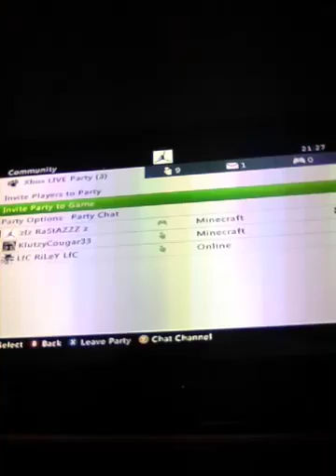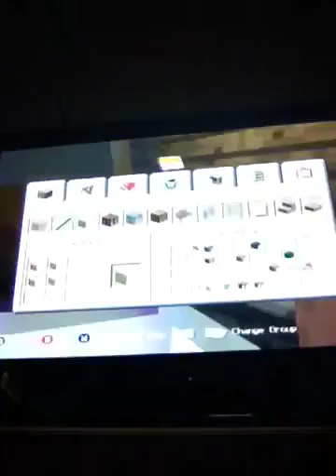Minecraft new world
Keaton me and Riley start a new world